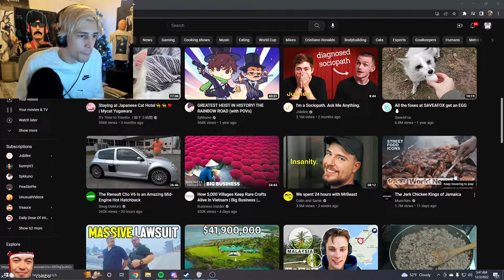xQc's take on wasting food